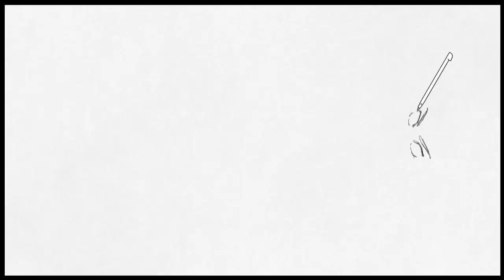じっくり絵心教室 - 無題